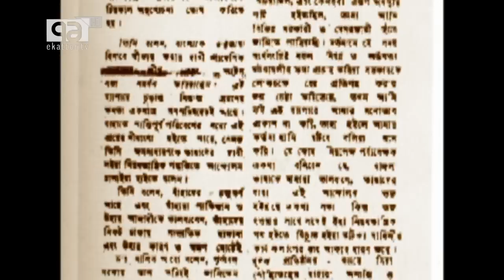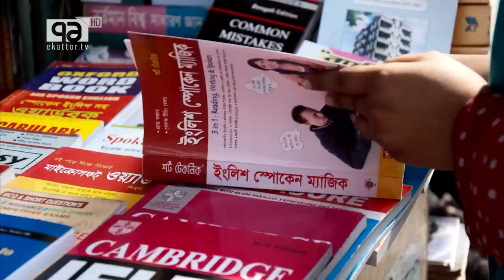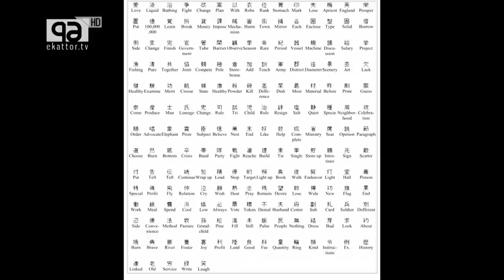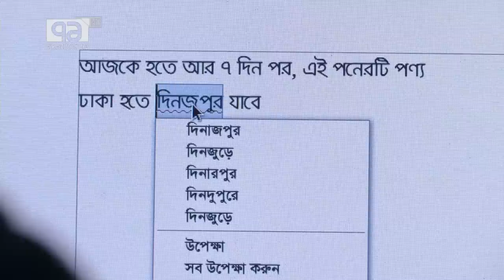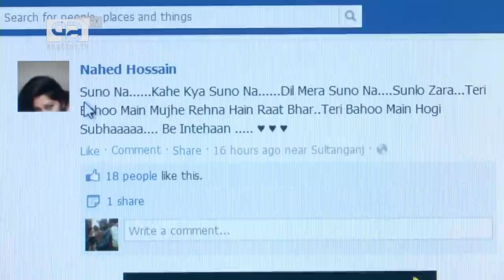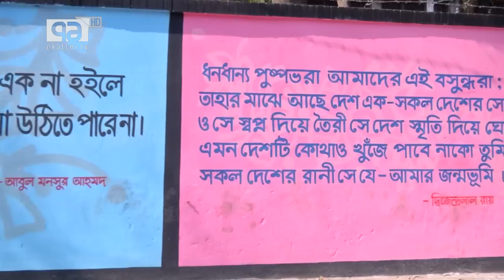Banglish Documentary Film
I am not talking about Bangla, neither English, Here I am talking about Banglish! Yes, this is a documentary where we tried to understand why our great language movement becomes meaningless now-a-days!